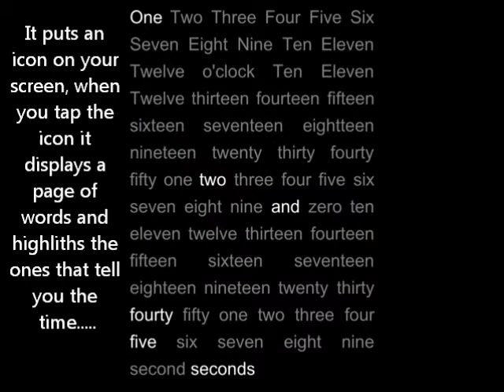New Style Clock for iPhone Oct 2011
Text Clock